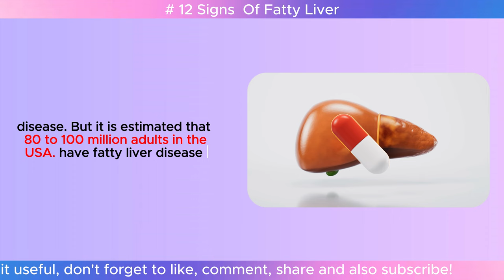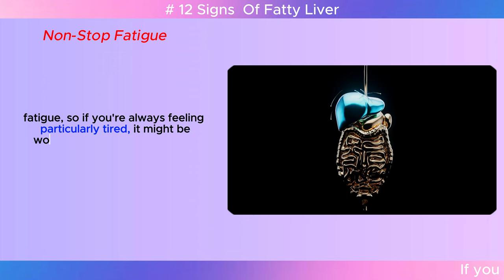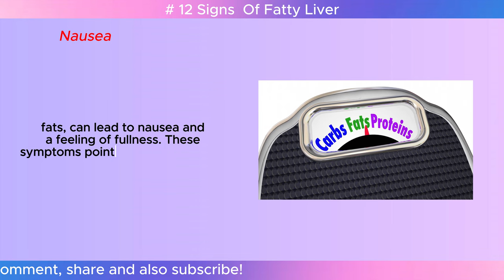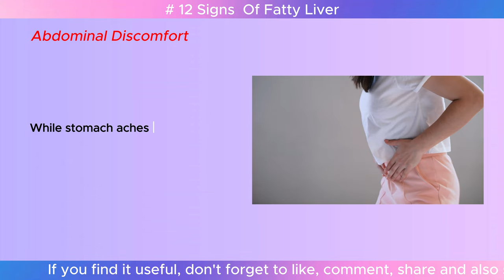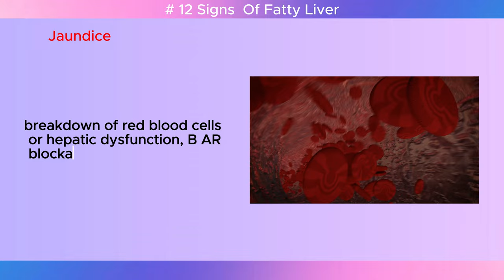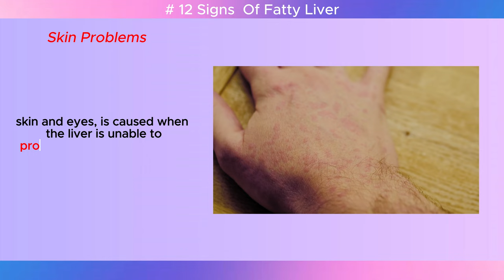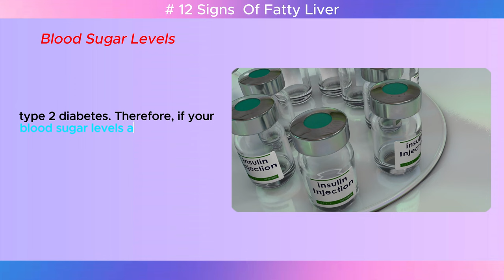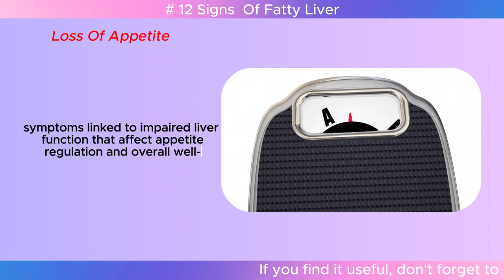12 Red Flag Symptoms Of Fatty Liver Disease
Avoid These: Warning Signs of Fatty Liver|| don't ignore!A dying liver shows these symptoms
Fatty liver, also known as hepatic steatosis, is a common condition where excess fat builds up in the liver.
Avoid These: Warning Signs of Fatty Liver,symptoms of fatty liver disease